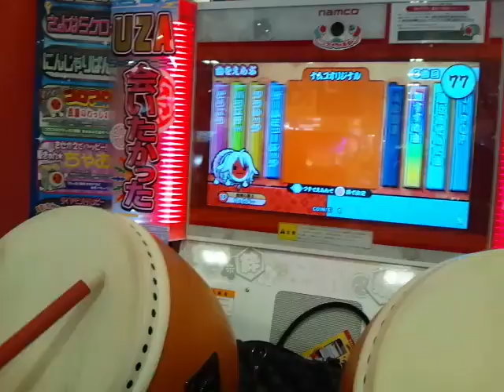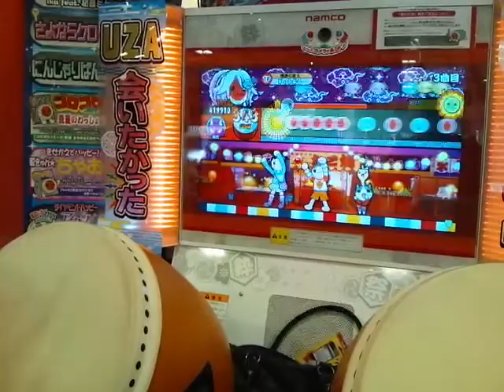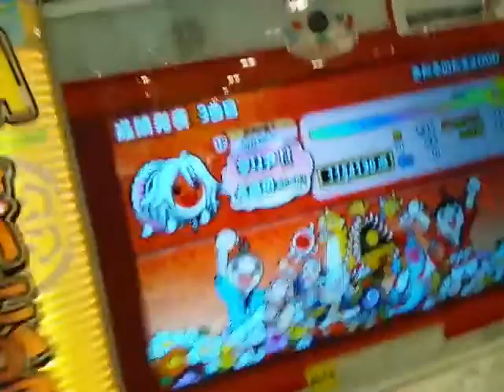新太鼓の達人 ソライロver きたさいたま2000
Player:りょうぷー
連打なんか知らない(ﾟωﾟ)←